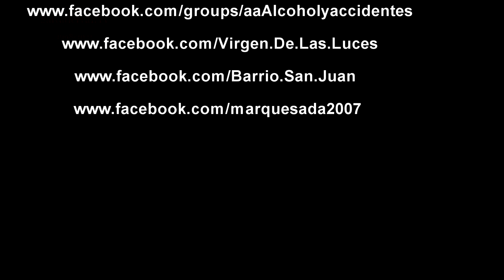Salvatierra: Sábado de bandas, II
Festividad del Buen Temporal. Barrio de San juan.